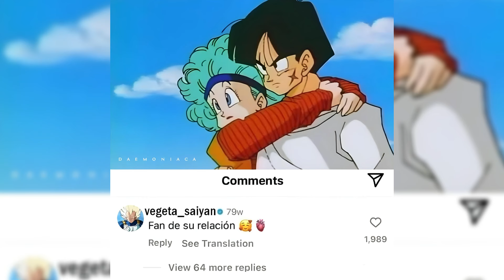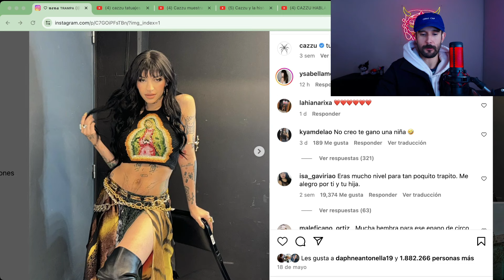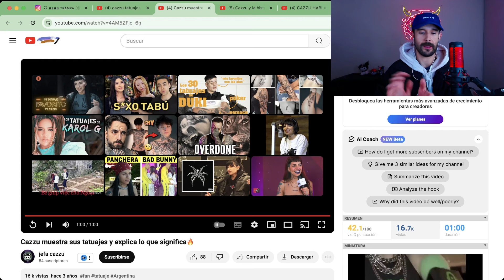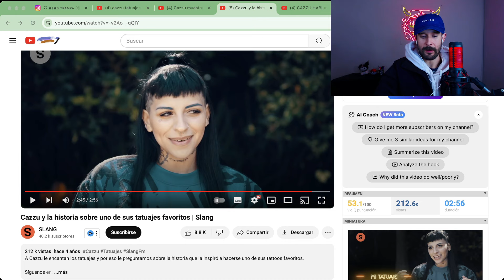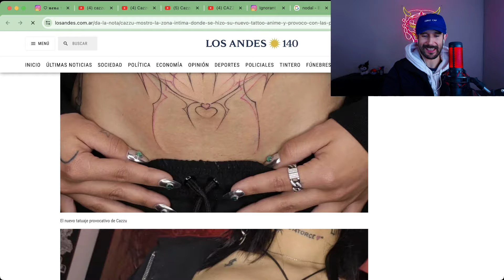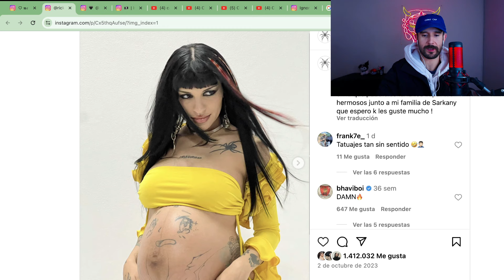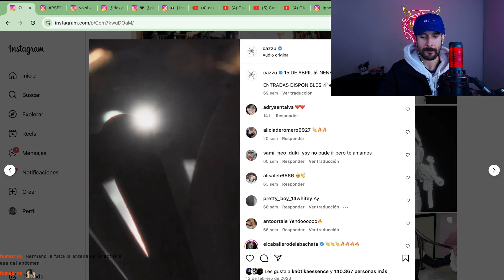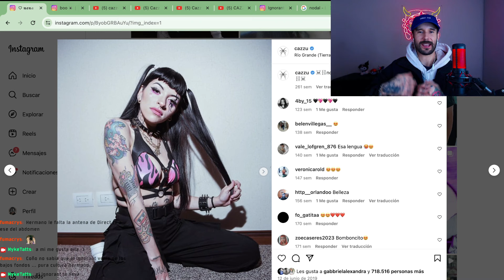Analizo los TATTOOS de CAZZU (y los de NODAL) 🚩🧐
¡Hola a todos los fanáticos del trap y los tattoos! En este video, vamos a sumergirnos en el arte corporal de Cazzu, la icónica cantante argentina de música urbana. Analizaremos sus tatuajes más impresionantes, descubriendo los significados y las historias detrás de cada uno. Desde sus diseños más atrevidos hasta los más íntimos, exploraremos cómo sus tatuajes reflejan su identidad y su trayectoria en la música. También estaremos comentando un poco su reciente relación y ruptura amorosa con el cantante méxico Nodal y toda la controversia detrás.